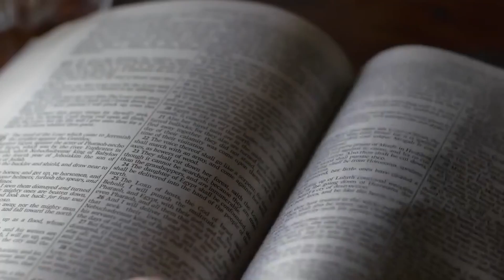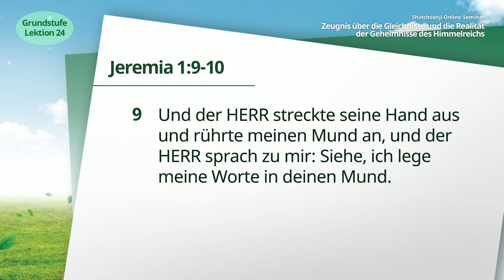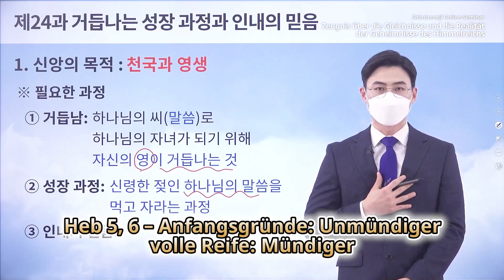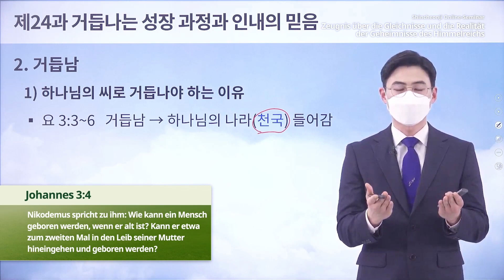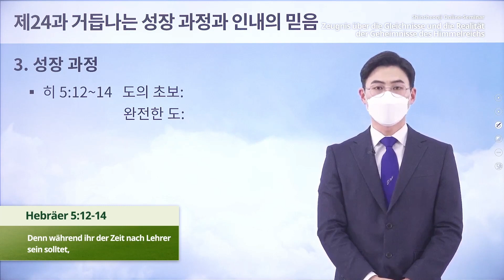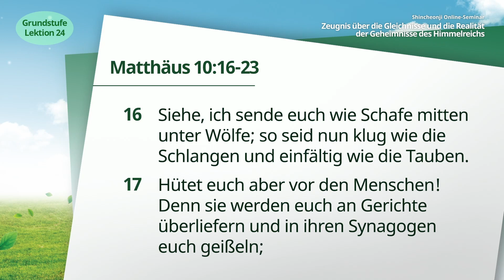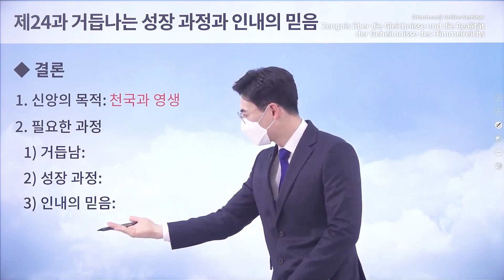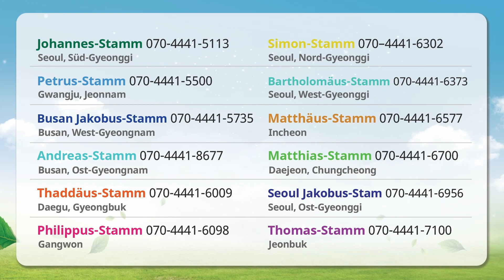[Lektion 24] Der Wachstumsprozess der Wiedergeburt und ausharrender Glaube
✅ Lehrumfang:  Der Wachstumsprozess der Wiedergeburt und ausharrender Glaube
✅ Datum & Zeit: 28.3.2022 (Mo), 10:00 Uhr (GMT +9) veröffentlicht
* Name der Veranstaltung: Zeugnis über die Gleichnisse und die Realität der Geheimnisse des Himmelreichs
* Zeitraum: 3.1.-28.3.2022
* Zeit: jede Woche Mo, Do / Veröffentlichung um 10:00 Uhr vormittags (GMT +9)
* Lehrpersonen: Versammlungsleiter Manhee Lee, Lehrer der Missionszentren der 12 Stämme
* Lehrumfang: 24 Lektionen der Grundstufe des Zion Christlichen Missionszentrums sowie Sonderlektion

※ Vorstellung
Lehrgang, bei dem die Basiskenntnisse der Bibel, der Grund dafür, dass Jesus die Geheimnisse des Himmelreichs in Gleichnissen geredet hat, sowie die wahre Bedeutung der Gleichnisse anhand der Bibel gelernt werden

[Shincheonji Kirche Jesu, Tempel des Zeltes des Zeugnisses]
Alle Videos auf dem oben genannten Kanal werden in Übereinstimmung mit dem Urheberrechtsgesetz behandelt. Alle geistigen Eigentumsrechte an Video gehören dem Urheberrechtsinhaber. Die unerlaubte Vervielfältigung, Weiterverteilung oder Erstellung abgeleiteter Werke ist verboten, auch für nicht-kommerzielle oder pädagogische Zwecke.